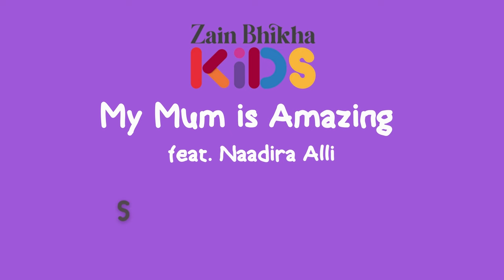TRAILER | My Mum is Amazing | Zain Bhikha ft. Naadira Alli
"My Mum is Amazing'' is a touching song that tells the story of a little girls day with her mom. With Naadira's emotionally moving voice and a video that is truly magic, this song is a fitting dedication to the importance of a mother in any child’s life.

Performed by: Naadira Alli
Written by: Zain Bhikha
Album: Allah Knows

Animation Team
Amir Al-Zubi (Storyboard Artist/Background Design/Character Design)
Meliha Al-Zubi (Animation/Composite/ Editing)